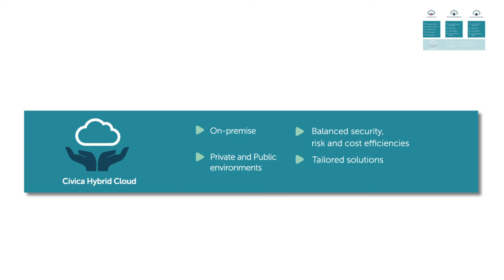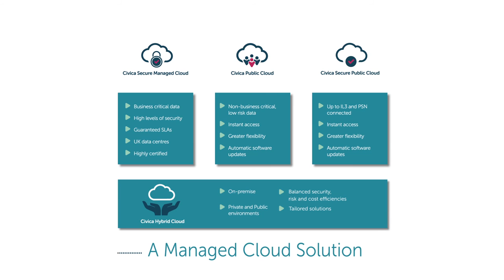Civica Cloud Solutions, your partner for cloud success!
At Civica we understand that choosing the right cloud solution for your business can be a challenge. That's why we have a range of cloud solutions available to exactly match your business needs. This short video allows you to compare a self service infrastructure vs managed cloud solution. When it comes to cloud, think about your data and how you will classify your data to meet the needs wants and demands of your organisation. There are a range of cloud options available including; Secure Managed Cloud, Public Cloud and Secure Public Cloud, all available with a managed cloud solution, which aims to life the management burden from you.

Why would you choose Civica as your cloud partner? - We have a range of benefits available to you, from reduced costs, increased efficiencies, a robust, high performance IT environment and world-class support. Watch our video and take the next step on your cloud journey today.